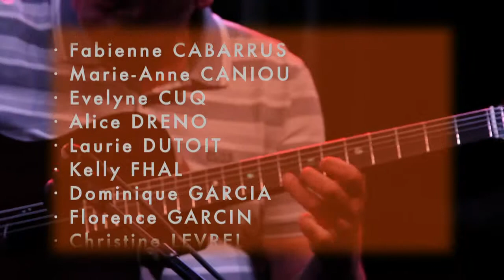Film du Festival 2013 des Puces HD 720p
Un Film de Christian UGOLINI
Coproduit par COF et Œil au Monde
Dirigé et présenté par Serge MALIK et Didier LOCKWOOD
Têtes d'affiches à Cap Saint-Ouen et Tournée des Bars
· Axel BAUER
· Richard GALLIANO
· NADEAH
· Amandine BOURGEOIS
· Stochelo ROSENBERG
· Ninine GARCIA
· Didier LOCKWOOD
· Marcel CAMPION
· Le bal de LA GUINCHE
· Basilique de St-Denis : Olivia RUIZ

Tournée Découvertes 2013
· Illona BOLOU
· Noé REINE
· FRATERNITYPARIS

Tournée des rues, brocantes et marchés
· Fanfare BOULAMATARI

Partenaires sur site et orchestres 2013
· Une Affaire de Famille : Monsieur JACQUET
· La Péricole : TRENET MANOUCHE
· Le P'tit Landais : DARKO TRIO
· Le Petit Ney : BUBBLE SWING
· Le Picolo : SWEET SCREAMIN JONES
· Le Relais des Broc's : Ben TOURY
· Au Roi du Café : Caroline BUGALA
· Habitat : CLUBE DOS DEMOCRATICOS
· La Chope des Puces : Rocky GARCIA
· Café Paul Bert : OPUS 4
· La Margarita : BRUNARD CONNEXION
· Le Vallès : Swan BERGER
· Ma Cocotte : Alain TURBAN
· Le Coq d'Or : RP QUARTET
· Le Carré des Biffins : Alexandre THOLLON
· Marché DAUPHINE : Inspecteur GADJO
· Marché BIRON : PIGALLE SWING
· Marché MALASSIS : La COMPLAINTE DE MIMI
· Marché VERNAISON : Bob LAFONT et Guy REBOUL
· Plateau CLIGNANCOURT : FANFARE 18
· Place Charles Bernard : CHERRY SWING

Concours SACEM Jeune Talent 2013
Remis par Patrick LEMAITRE
· Noe REINE Grand Prix SACEM 2013
· Tom IBARRA Grand Prix SACEM 2013
· SWING BROSSE SYSTEM
· Pata DAWSON
· Hugo GUESBAR